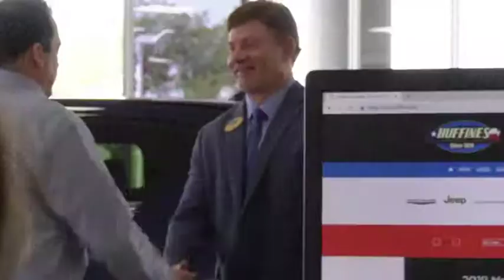Huffines Celebrating 95 Years of Family & Texas Values